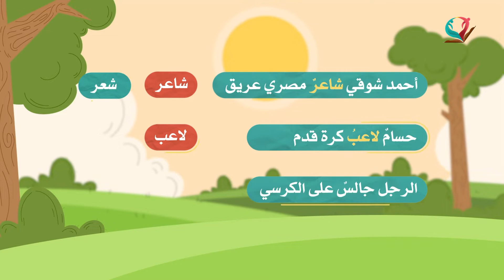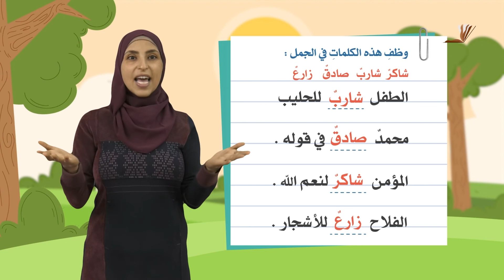الصف الرابع - مادة اللغة العربية | اسم الفاعل